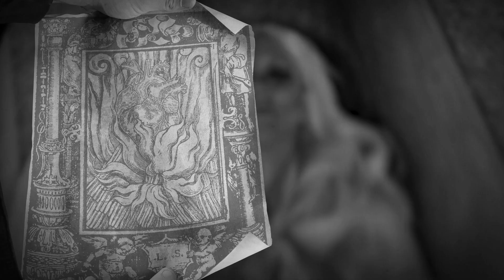Batavia - Mercy's Burning Heart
Song: Mercy's Burning Heart
Album: Mythos
Year: 2021
Credits: Filmed and edited by Batavia. Additional photography by Jeremy Craig.

Also appears on Putting the Stars Right: An album to benefit the Lovecraft Arts & Sciences Council